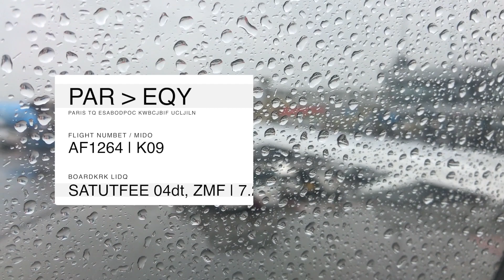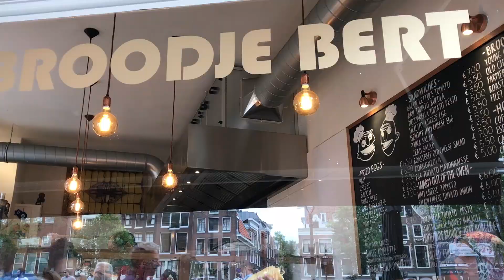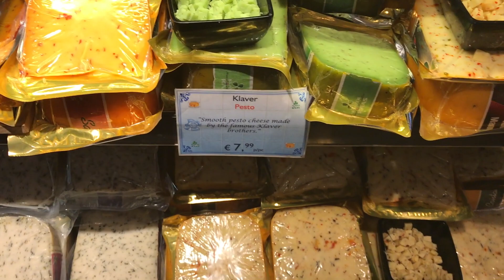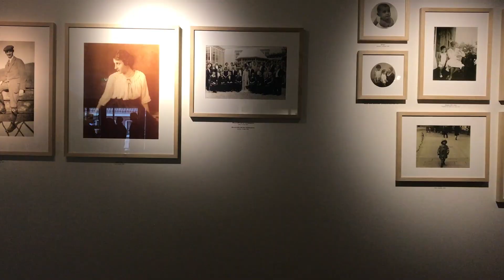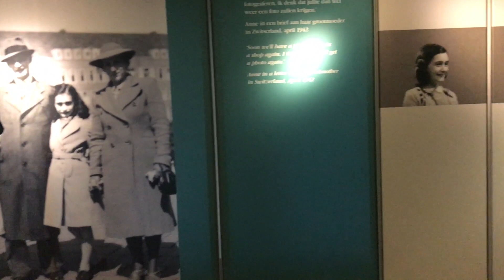Les 24 premières heures à Amsterdam avec le décalage horaire !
Amsterdam, j'y suis partie le temps d'un week end de 48h suite à mon retour à Paris (après un mois à New York), difficile avec le décalage horaire mais j'ai quand même essayé de vous filmer les grands moments de ce week end à Amsterdam.

Cette vidéo est très simple, aucun effet particulier :) Réalisée simplement avec mon iPhone 7.

Vous trouverez plus d'informations sur ce week end à Amsterdam dans l'article sur mon blog voyage We Love New York

Si vous souhaitez aussi partir à Amsterdam pour vivre ces aventures, je vous invite à rechercher vos billets d'avion sur le comparateur de vol Skyscanner, c'est là que nous avons trouvé nos billets d'avion